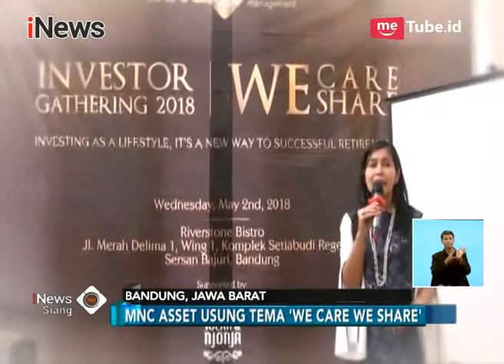Antisipasi Investasi Bodong, MNC Asset Gelar Investor Gathering di Bandung - iNews Siang 03/05